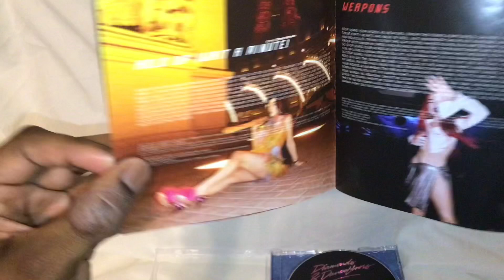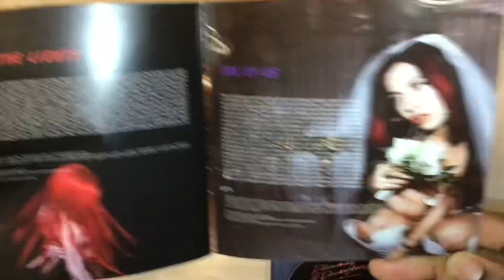Ava Max Diamonds & Dancefloors Album Unboxing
My Number 1 Favorite Song would have to be Ghost & Get Outta My Heart so addictive

Sleepwalker is also a banger 🔥